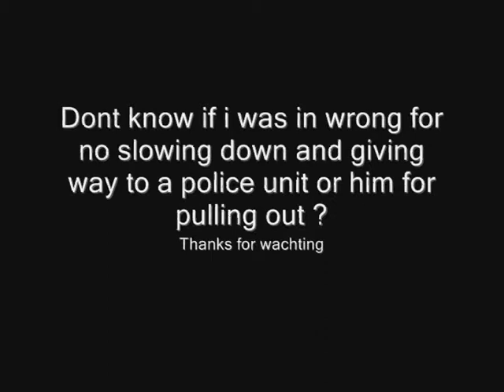SOLO-BikerCam: Police!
Testing out my first time with my Drift HD 170 with in a few min of pressing my record button i got some footage of question of who was in wrong, me or the police van ?